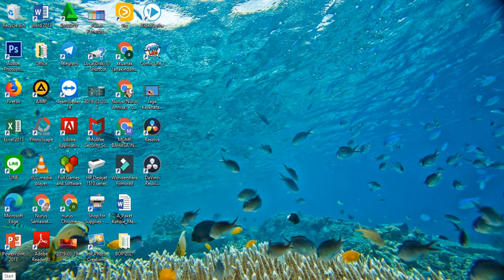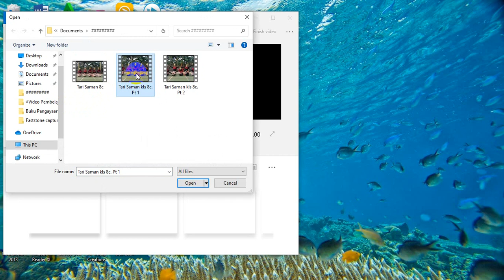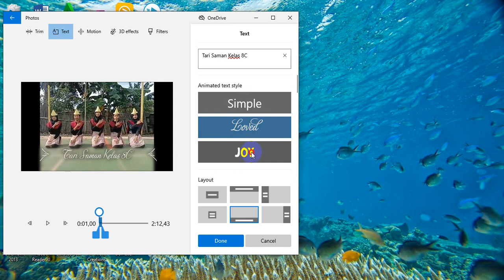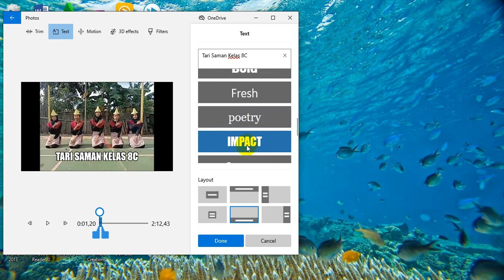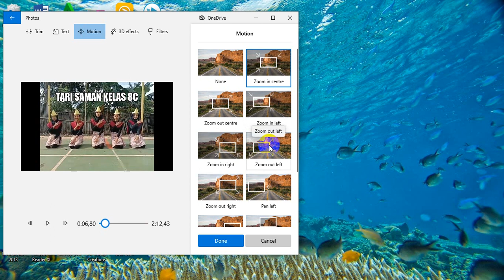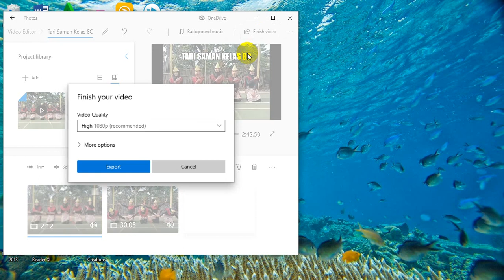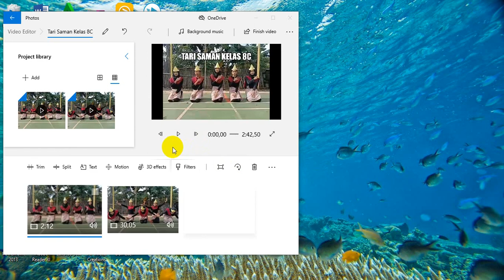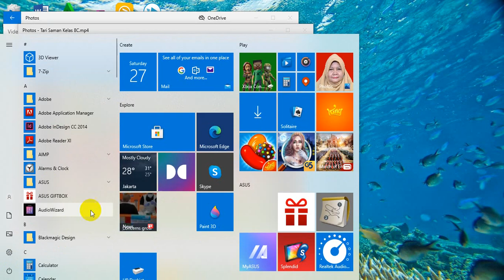Video Totorial Edit Video Melalui Menu Photos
Edit video hanya dengan menu photos di windows.